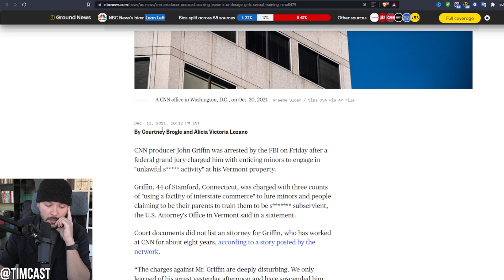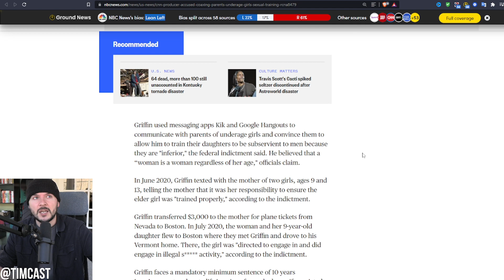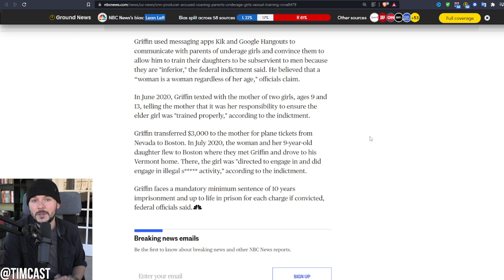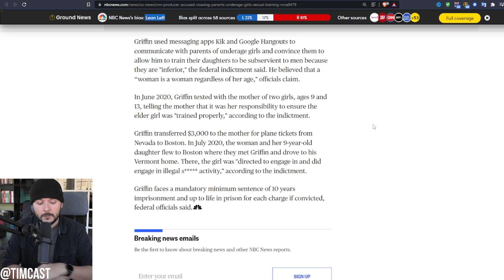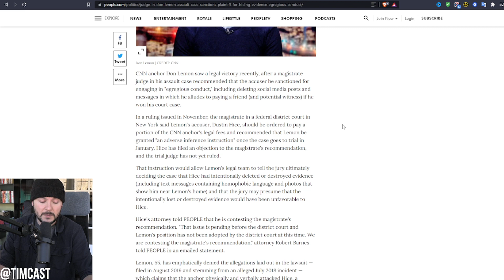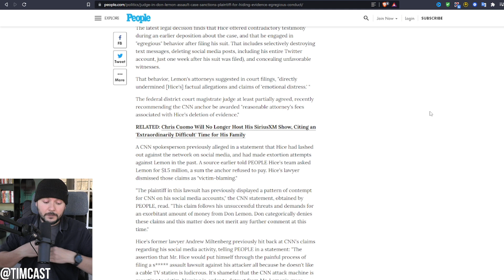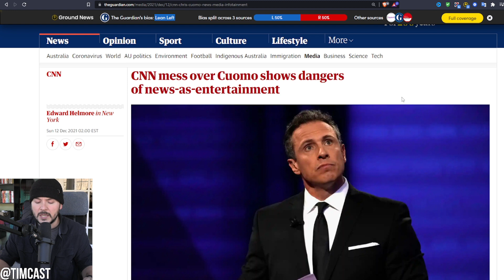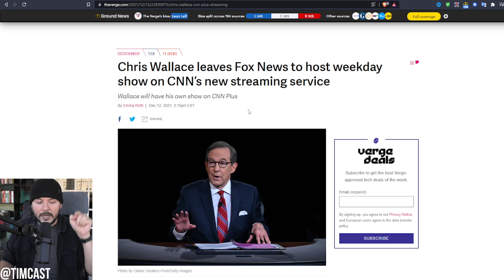CNN Producer Arrested By FBI For Preying On Children, Worked Alongside Cuomo, CNN Scandals Get WORSE